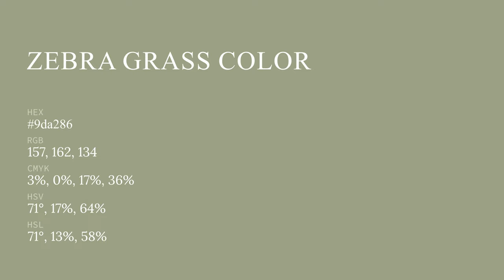Zebra Grass color 9da286 hex color - Green color - Cool color 9da286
What color is Zebra Grass ? 9da286 hex color - Green color - Cool color 9da286

Hex 9da286 Color Code is also known as Zebra Grass color.